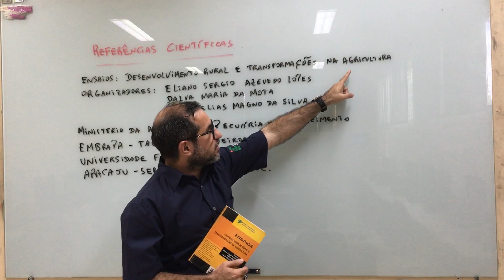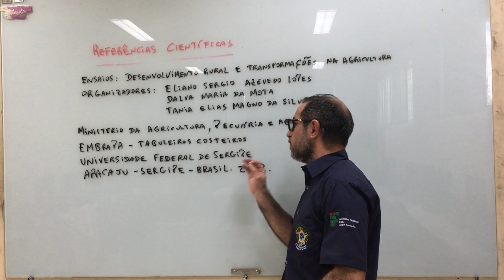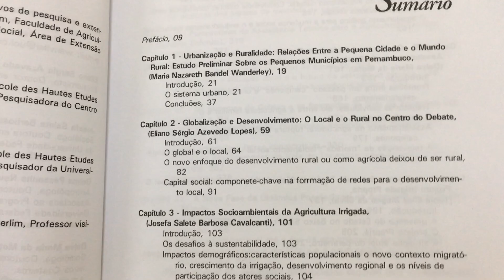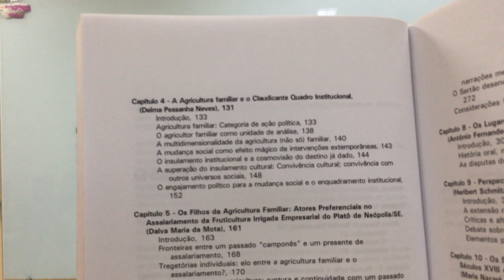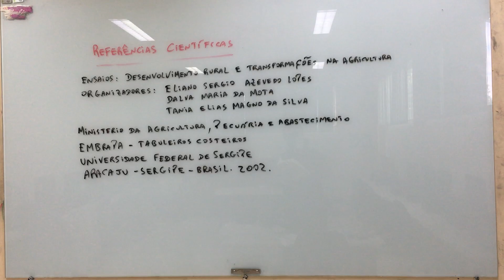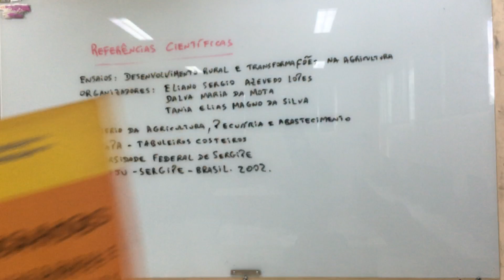Referência 165: Ensaios - Desenvolvimento rural e transformações na agricultura.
Livro: Ensaios - Desenvolvimento rural e transformações na agricultura.
Editores: Eliano Sergio Azevedo Lopes
                 Dalva Maria da Mota
                 Tania Elias Magno da Silva
Ministério da Agricultura, Pecuária e Abastecimento
EMBRAPA - Tabuleiros costeiros
Universidade Federal de Sergipe
Aracaju - Sergipe - Brasil.